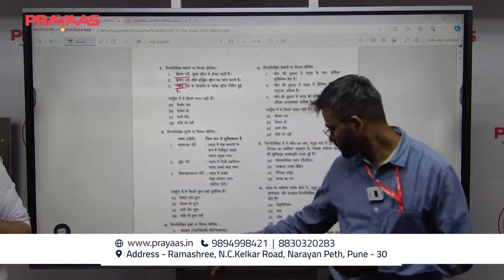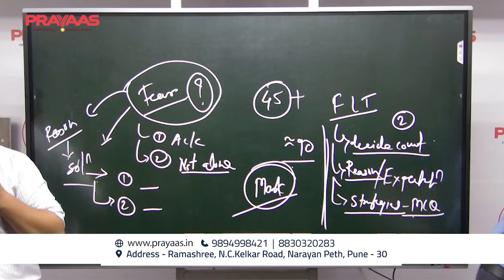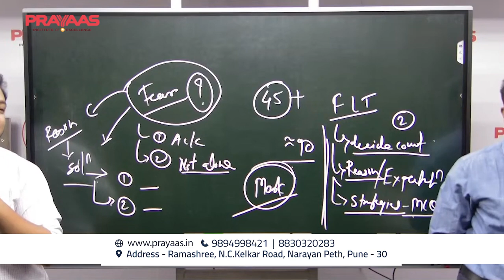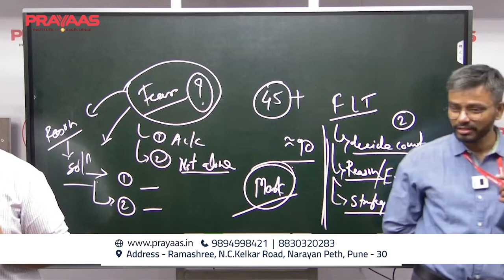Current Affairs or Static | UPSC Prelims | Important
UPSC Prelims

Topic Name :- Should we Focus on Current Affairs or Static ?

📍 Ramashree, N.C.Kelkar Road, Narayan Peth, Pune

Prayaas Institute is a leading educational hub specializing in MPSC and UPSC exam preparation. Our institute stands out for its dedicated faculty comprising experienced educators who provide personalized coaching tailored to each student's needs. With a meticulously crafted curriculum, rigorous practice sessions, and regular assessments, we ensure that our students are fully equipped to excel in these competitive exams. At Prayaas Institute, we foster a supportive learning environment where aspirants receive the guidance and resources necessary to realize their full potential and achieve their career goals.

With a focus on conceptual clarity and strategic exam preparation, Prayaas Institute empowers students to navigate the complexities of the MPSC and UPSC examinations with confidence. Our comprehensive coaching programs cover all aspects of the syllabus, coupled with exam-oriented training to help students develop the necessary skills and strategies to succeed. Join Prayaas Institute today and embark on a transformative journey towards academic excellence and career success in the realm of public service.